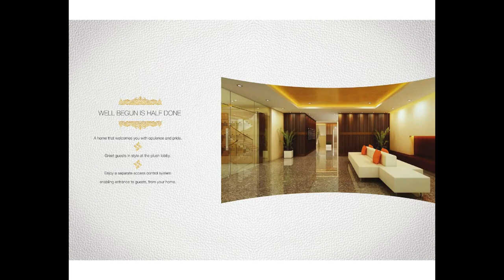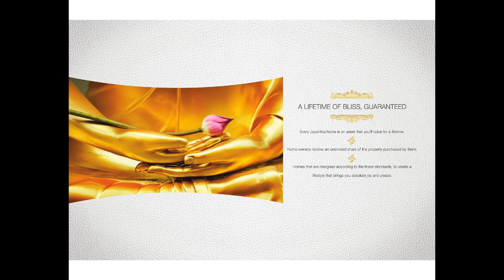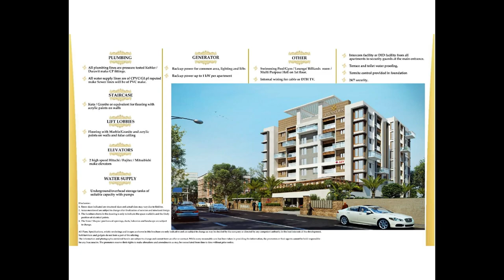ASV Jayantika at Velachery Chennai - Call Home Konnect | Luxury Apartments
ASV Jayantika at Velachery beckons!

As Chennai is poised for its next phase of growth, ASV offers you a superb opportunity to own a home in one of its promising residential properties with a built-up area of 75000 sq. ft.

Located in the strategic & prime location of Velachery, the project has access to Retail, Schools, Colleges, Hospitals, Hotels, etc.

Residents will have access to a club, gymnasium to ensure maximum comfort and multiple recreational option

PRICE
☑️ On request..